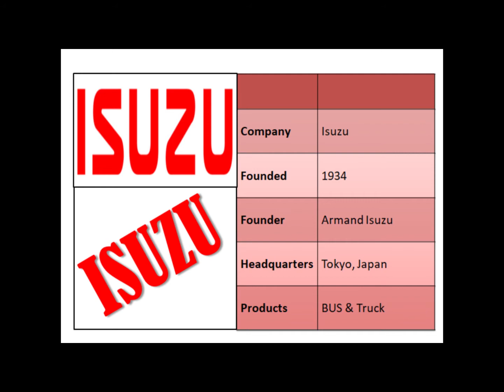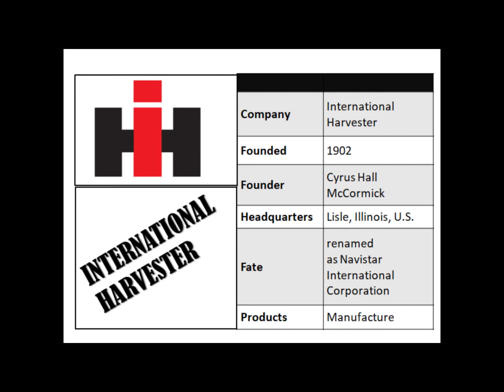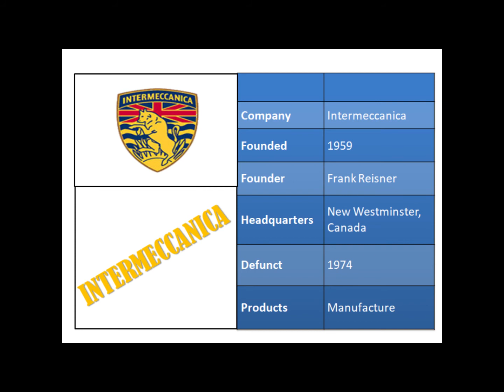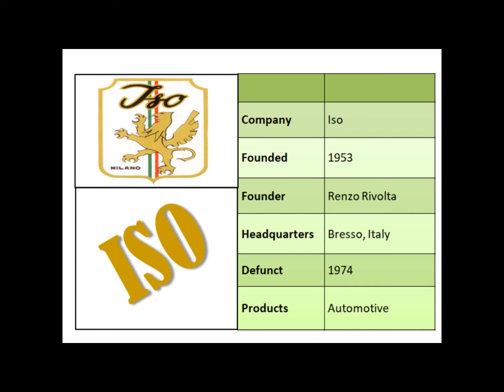10 CAR LOGO(I) Puzzle for CAR lover -- CAR LOGO 16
In these puzzles, you will be seeing the logo of different Automobile Companies and you need to guess the name of that company. The purpose of this puzzle is to share the information while enjoying the game and having fun.  These puzzles have been created in alphabetical order.

Let's go with "I".